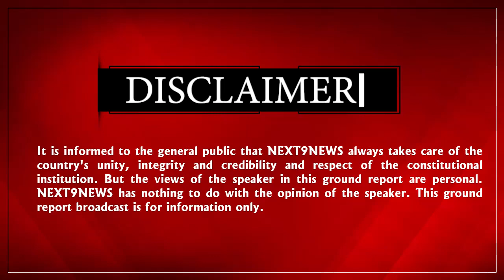Loksabhaelection: संजय सिंह की गिरफ्तारी के बाद जनता का फूटा गुस्सा, बीजेपी घोटालों का सच बेपर्दा !